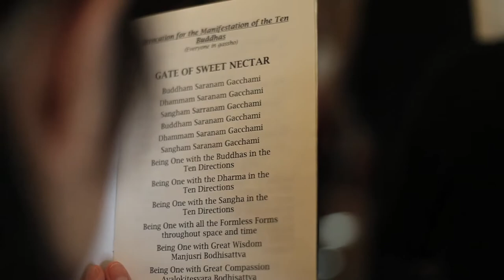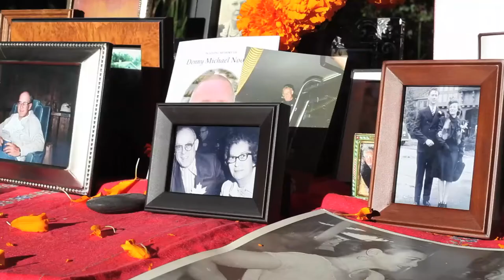ZCLA Obon 2012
The Day of the Dead / Obon celebration at the Zen Center of Los Angeles, in 2012.
Filmed and Edited by Nicholas Tana and Denise Acosta.